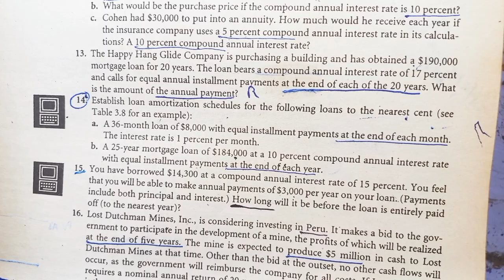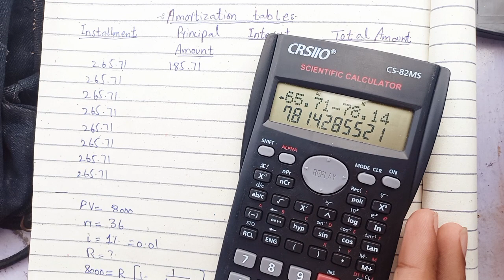Finacial management| chapter 3| time value of money| problem 12,13,14 | solutions | by van horne.